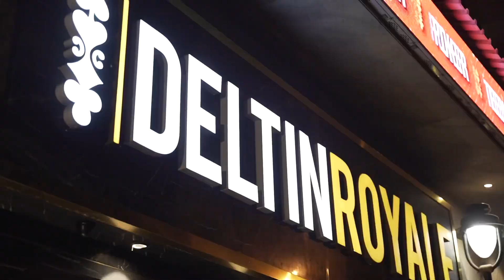Tanya Sharma and Krittika Sharma’s visit to Deltin Royale || Deltin Life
The finest luxuries & the thrill of winning.

The alluring Tanya & Krittika Sharma is in it to win it.